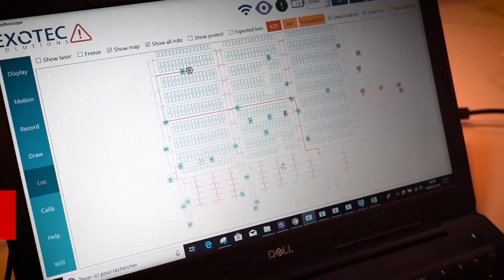Exotec Solutions SAS：ユニクロのピッキングロボットを開発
▼ファーストリテイリング／完全自動倉庫を世界で実現する